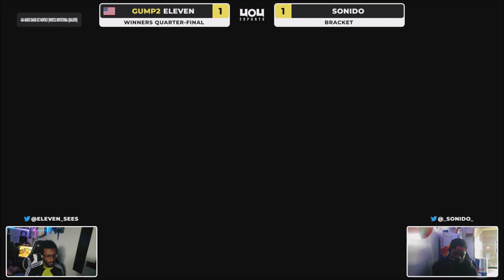4o4 Smash Monthly 22 - GUMP2| Eleven (Marth) vs Sonido (Sonic, Snake) - Winners Quarter-Final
4o4 Smash Monthly 22
March 18th, 2023
4o4 Esports Doraville, Georgia